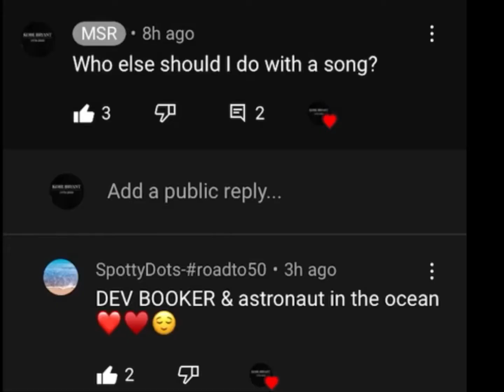Devin Booker~ Astronaut in the ocean